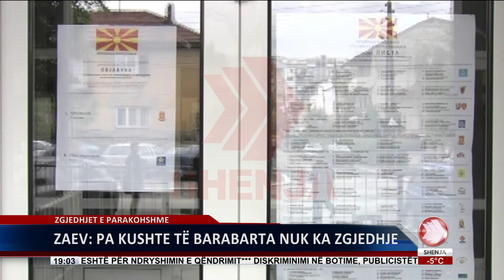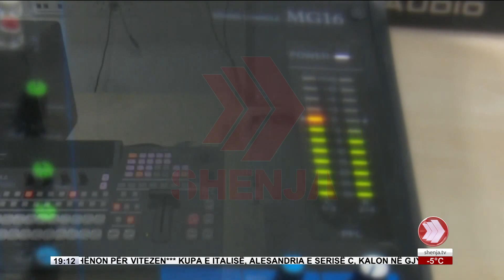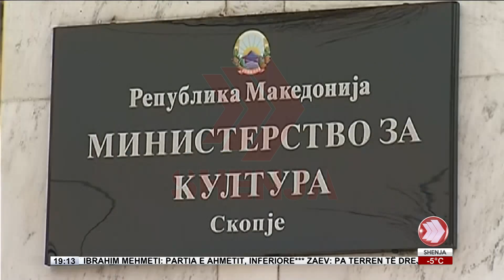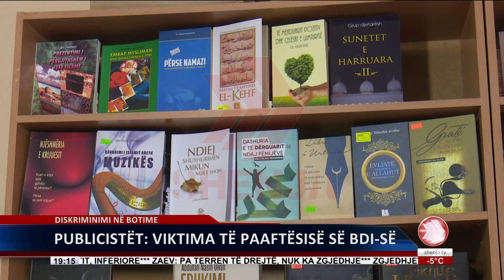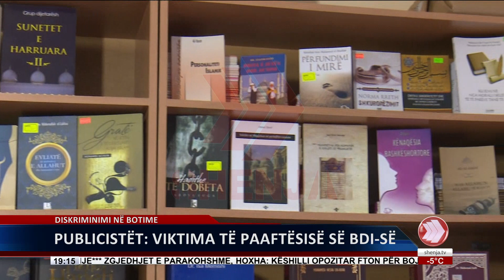EDICIONI I LAJMEVE 19 01 2016